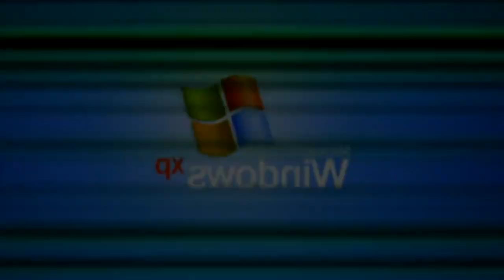Chilled Windows XP Scan